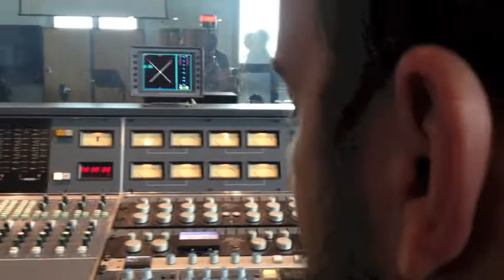Marta sui Tubi - recording Bandakadabra @ Torino Punto Rec Studio 2014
La Bandakadabra, diretta da Carmelo Pipitone e registrata da Paolo Pischedda ai PuntoRec Studios di Torino, alle prese con la nuova versione de "Il giorno del mio compleanno", contenuta nella raccolta "Salva Gente", che celebra gli oltre 10 anni di carriera dei Marta sui Tubi

La Bandakadabra:
Giulio Piola; tromba
Massimo Ernesto Rossi: sax soprano
Luciano Cumino: sax contralto
Cecio Grano: sax tenore
Stefano Chiapello: sax tenore
Andrea Berno: euphonium
Gabriele Dresdo: tuba
Renato Tarricone: rullante